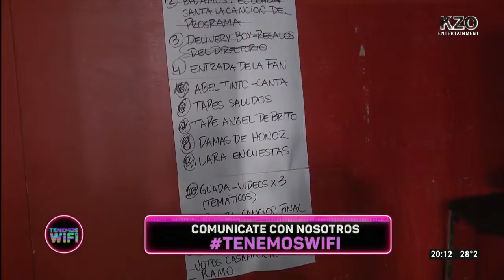EL CASAMIENTO DE LA FAN Y NICO OCCHIATO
Nico Occhiato finalmente dio el SÍ.